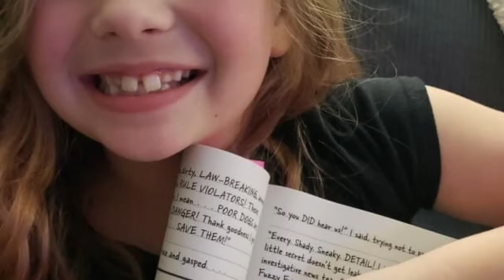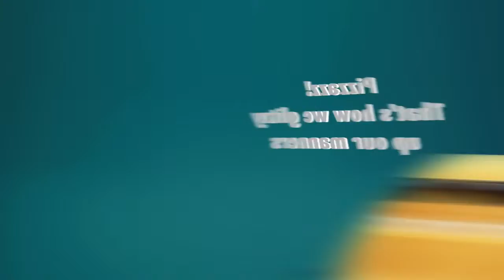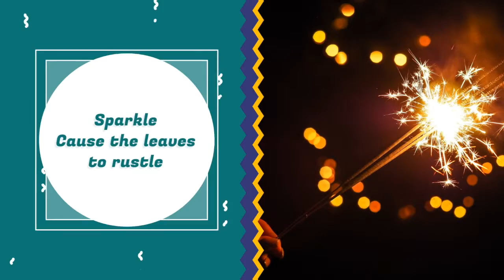WOW - Pizzazz - 5-27-19